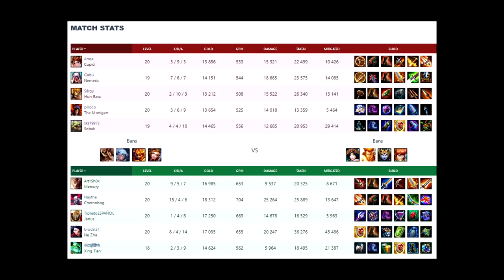Smite | Меркурий | Лучший до 8го сезона ?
Продолжаем покорять рейтинговые игры, в ожидании 8го сезона. Там такой мув от команды соперников в конце! Досмотреть надо до конца :D Хорошего просмотра! Комментарии приветствуются, я читаю их все :)